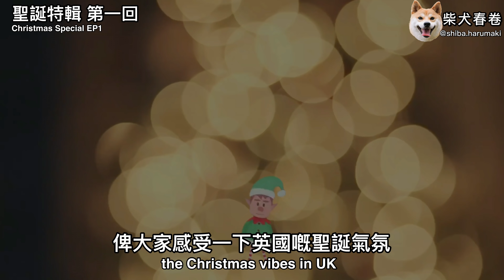【聖誕特輯第一集 Vlogmas EP1】5分鐘帶你睇英國聖誕氣氛｜Christmas Vibes in UK in 5 mins｜柴犬春卷移民英國曼城｜Shiba Inu【中字Eng Sub】UK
【春卷零食基金】請支持我的零食基金，請我食餅餅，多謝

柴犬春卷的英國日常 // Shiba Harumaki in UK // 柴犬春巻きの英語の日常
如果大家有需要,可登記以下的Referral Link🙏🏼

☕️【Costa Coffee】
Use the Costa app like me and get 1 bean to start, then 5 more with your first purchase of a Costa handcrafted drink. That’s halfway towards a free one.
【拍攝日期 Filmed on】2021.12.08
【春卷當時年齡 Ages】26個月months
【柴犬春卷】我是2019年10月15日出世的小朋友，出世兩個月就去了春爸和春媽的家，而我的名字叫｢春卷｣，今年兩歲了，最喜歡吃零食和睡覺。

2021年8月25日我們來到英國展開新生活，每一天都過得很愉快，繼續探索新事物。

【Shiba Harumaki】I am a kid who was born on 15 October 2019.  I went to the homes of Chun Dad and Chun Mom two months after birth.  My name is "Harumaki".  I am two years old now.  I like snacks and sleeping.

We came to the UK to start a new life on 25 August 2021.  We had a great time every day and we will continued to explore new things.

【柴犬春巻】2019年10月15日生まれの子供です。生後2ヶ月でチョンダッドとチュンママの家に行きました。 私の名前は「はるまき」です。 私は今2歳です。 おやつと寝るのが好きです。

私たちは2021年8月25日に新しい生活を始めるために英国に来ました。私たちは毎日素晴らしい時間を過ごしました。私たちは新しいことを探求し続けます。